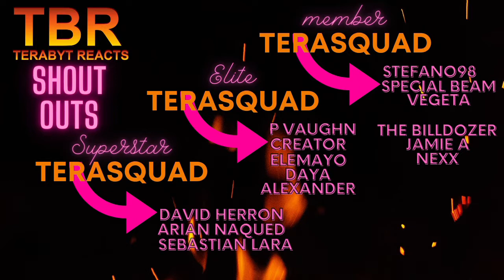BLACK SAILS SEASON 1 EPISODE 8 REACTION | VIII